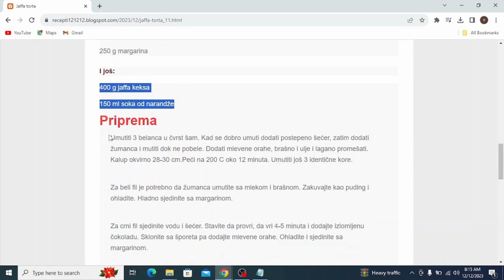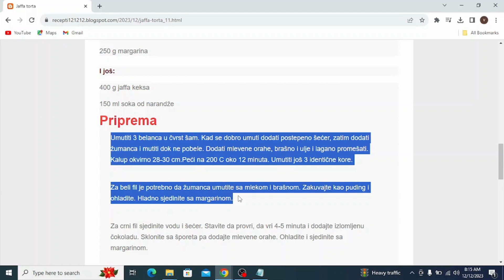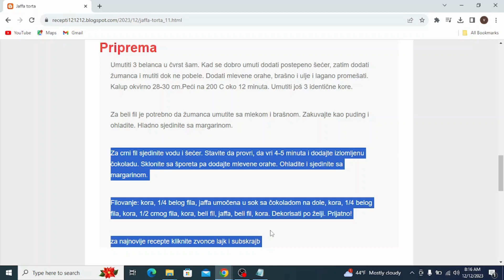Jaffa torta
torte,
torte ivanjica,
torte akcija,
torte andjelcic,
torte anci kolaci,
torte arandjelovac,
torte automobili,
torte aman,
torte autici,
torte as,
torte bez pečenja,
torte beograd,
torte barbie,
torte banja luka,
torte brze,
torte barbi,
torte bez secera,
torte barbike,
torte budva
torte borca
torte cena
torte crvena zvezda
torte cenoteka
torte cokoladne
torte cacak
torte coolinarika
torte dekoracija
torte decije
torte dis
torte dinosaurus
torte duga
torte dinosaurusi
torte dresovi
torte dostava
torte dex rock
torte dekoracije
torte elza
torte elza i ana
torte elsa
torte eskom
torte elegantne
torte mbape
torte edeka
torte english
torte fudbal
torte fudbalske
torte frozen
torte fudbaleri
torte flert nis
torte farma
torte fondan
torte flamingos
torte folklor
torte fudbalska lopta
torte gelato
torte gomex
torte gotove
torte golub
torte gimnastika
torte gta 5
torte gradiliste
torte galerija
torte grocka
torte gitara
torte hari poter
torte hulk
torte heineken
torte harmonika
torte ignjo
torte ivanjica kraljevo
torte idea
torte jednorog
torte jagodina
torte jednostavne
torte jelen pivo
torte jednorozi
torte jeni
torte jeftine i brze
torte jelena
torte kragujevac
torte kraljevo
torte krusevac
torte kremaste
torte kupovne
torte lidl
torte ljubav i ja
torte leskovac
torte lazarevac
torte lipa nis
torte leptir
torte lol
torte loznica
torte lav
torte lopta
torte maxi
torte minecraft
torte mladenovac
torte motori
torte mini
torte nis
torte partizan
torte pepa prase
torte podgorica
torte pancevo
torte princeze
torte prodaja
torte pinterest
torte pozarevac
torte pozega
torte quad
torte quark-sahne
torte quadrate
torte quark
torte quarkcreme
torte qimiq
torte recepti
torte rodjendanske
torte recepti bez pecenja
torte ronaldo
torte roda
torte ruma
torte recepti cokoladne
torte roblox
torte stamevski
torte slike
torte traktor
torte torte
torte tik tok
torte trebinje
torte tropic
torte traktori
torte tom i dzeri
torte tivat
torte trnava promet
torte temerin
torte ukusi
torte uzice
torte u obliku srca slike
torte ukrasavanje
torte ukrasene cokoladicama
torte vanilica
torte vocne
torte vragolic
torte valjevo
torte vozdovac
torte vranje
torte vidikovac
torte vrbas
torte vrsac
torte vrste
torte winx
torte wednesday
torte wien
torte winks
torte wolt
torte wolf
torte weimar
torte wuppertal
torte wiki
torte weiden
torte cake
torte youtube
torte aurora
torte aurorina kuhinja
torte auto
torte aleksandra
torte audi
torte akullore
torte ariel
torte auf etagere setzen
torte asmr
torte ananas
torte al cioccolato
torta ahogada
torte brojevi
torte cetvrtaste
torte crtani
torte challenge
torte čizkejk